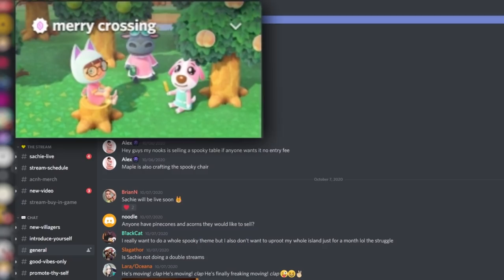TRAPPED on an IMPOSSIBLE Animal Crossing Maze!?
I participated in Crunchy Island's RACE FOR MERRY! Whoever can get to Merry's house first gets to take her home, so I tried to win her for one of my viewers! Keep watching to see how I did...

★About Me: ★
Hi, I'm Sachie! I'm an Animal Crossing New Horizon's streamer over on Facebook Gaming. I stream daily at 5PM Eastern Time, and love to explore all things animalcrossing! We usually do ACNH island tours to get island inspiration, search for dream villagers with nook miles tickets, decorate my island, craft special items, go fishing and catch bugs, and play Animal Crossing minigames like Deal or No Deal! It is my goal t o become the top stream for Animal Crossing gameplay and highlights!